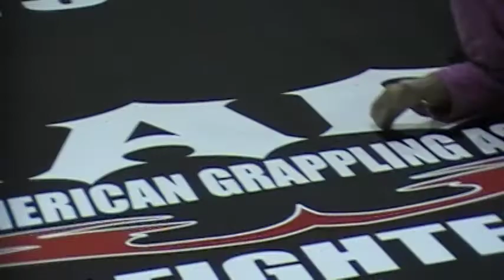Kai's BJJ / MMA Forest Hills Katalina Morales Naga Gi Championship Apr 2012 NJ Finals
Naga World Champion Katalina Morales 1st Place Gi ChampionShip Apr 2012 NJ Finals Naga Head Coach Naga World Champion Master Kai M. Evers Next Level M.M.A. Serving Ozone Park, South Ozone Park, Howard Beach, Richmond Hill, Forest Hills, Jamaica, East New York, Glendale, Kew Gardens, & Many More !!!